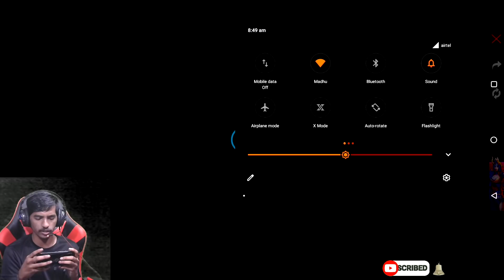I GOT TIGER SUIT JUST 100 DIAMONDS || DIAMONDS SPIN EVENT NETWORK ERROR LO COMING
DIAMONDS SPIN EVENT TIGER SUIT BUNDLE COMING

IN GAME NAME ;- MPG 18 YT

1.Garena Free Fire Indonesia Live
2.Garena Free Fire Brazil Live
3.Garena Free Fire Brasil Live
4.Garena Free Fire India Live
5.Garena Free Fire Singapore Live
6.Garena Free Fire Thailand Live

permitted by copyright statute that might otherwise be infringing.